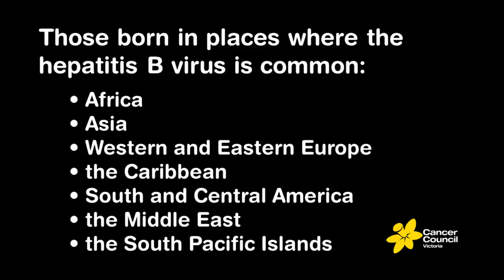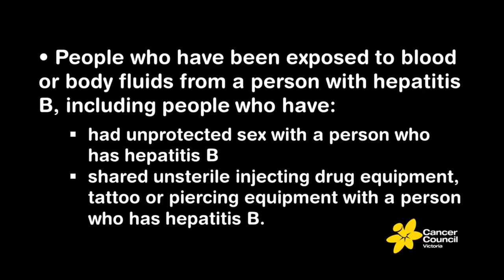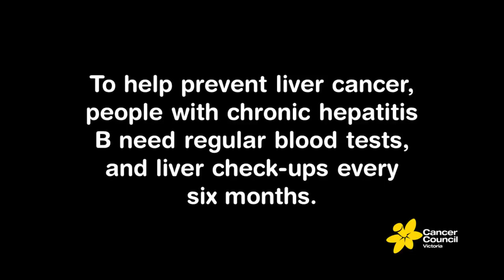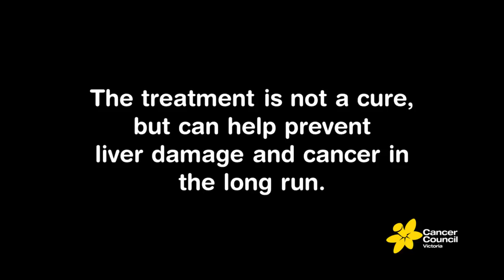The hep B and liver cancer link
David Fry discovered he had liver cancer ten years after being diagnosed with hepatitis B. Like David, over 210,000 Australians are living with chronic hepatitis B. It is a virus which affects the liver, and it is a major risk factor for developing primary liver cancer.